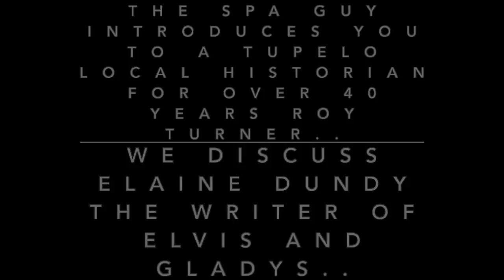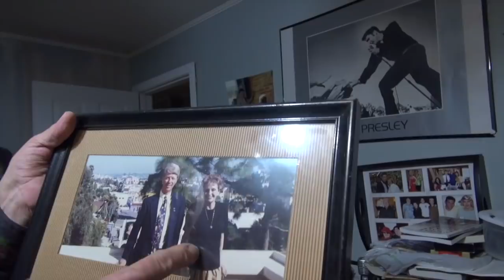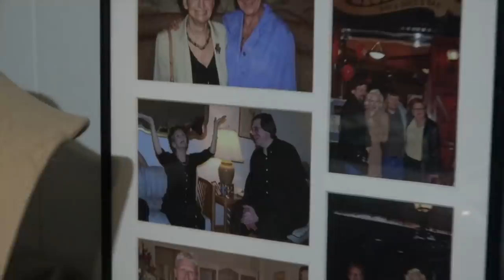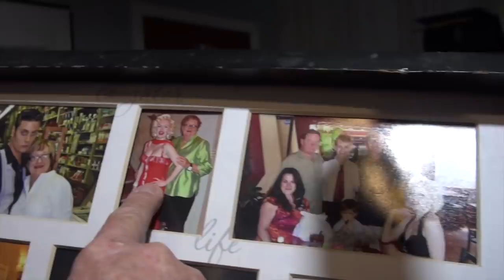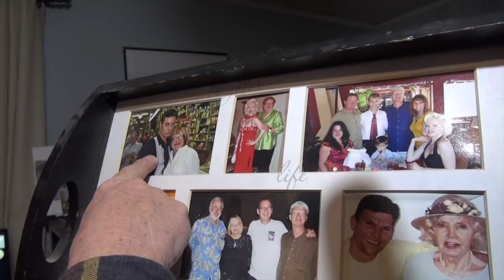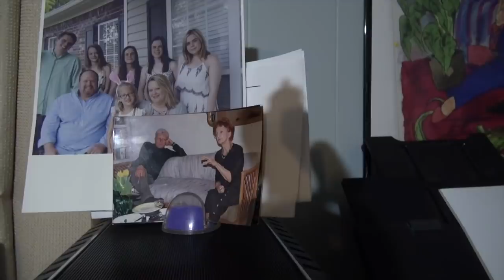Elvis Presley Elaine Dundy Writer Roy Turner Historian The Spa Guy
This video is about The Spa Guy introducing you to Roy Turner a Tupelo Historian which knew Elaine Dundy and helped her with her book.. at the time of the realese of her book it was considered to be the best Elvis Bio ever done.. Don't forget to subscribe..